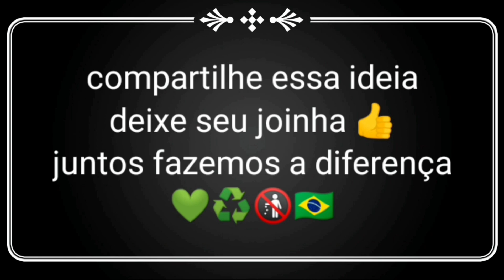A RECICLAGEM MUDOU MINHA VIDA E PODE MUDAR A SUA TAMBÉM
Fabricação de máquinas , vassouras e varal ecológico

Gratidão 💚

Juntos fazemos a diferença ♻️💚

Apóie meu projeto
Contribua com um real
CHAVE PIX

Pretende viver de reciclagem ?

Que aprender como ganhar dinheiro com o lixo de outras pessoas ?